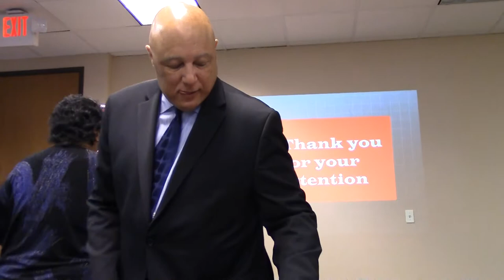Enfiniti Global TV Pinoytogo(Luchi) Our Vision is going Global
Enfiniti Global TV  Pinoytogo(Luchi) Our Vision is going Global .Luchi shares how its going interface with Team members around the country and soon around the world. Presenting the Business overview,sharing , welcoming ,Congratulating, promoting them to the next event and closing and signing them up. Wow what a Reality.
Here is our new Silver global partner Teri Burch and her recruit  Donna Baggett, They shared there why, they joined Enfiniti Global and why there so excited to be part of a Great Company that soon will be a household name.. In Attending the live Events makes you  Feel the Energy in the room and  seeing the Top leaders live like Mr. Ephraim McDaniel, Sunshine Stanford and Dr. JR Williams Mr. Energy himself. Dr JR .He is so Awesome a Real Doctor not the one who plays on TV but a real eyes ,nose and ear Doctor. He does the presentation and with the other leaders a lot more to mention ,you must watch and see. They Do training on Saturday  a must watch.
Be part of the movement and see the money with Enfiniti global.
go and watch on Demand and live presentation and join us on Thursday at 7:30pm CST and
at Saturday at 10am CST Live from Dallas and soon other cities...